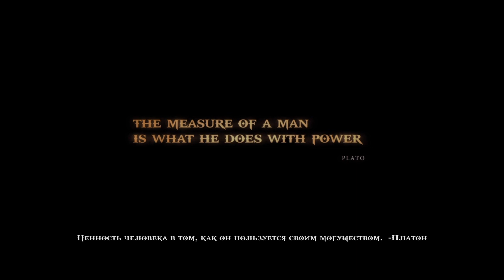God of War III Обновленная версия #1